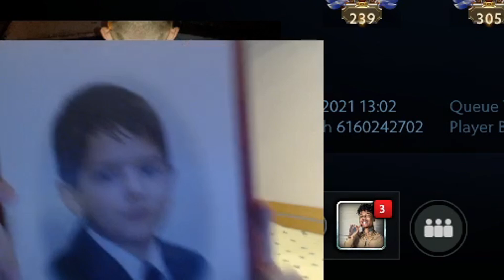y0nd вспоминает школьные времена | Скорострельный петушок и переливание птсов | 8500 MMR | Патч 7.30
В случае, если вы хотите помочь каналу, просто оффните AdBlock — это уже сильно поможет.

CURRENT RANK: Immortal, Top 300 EU (~8500 MMR)

► c152 - Run Away From Yourself

Спасибо, что не прекращаете смотреть!